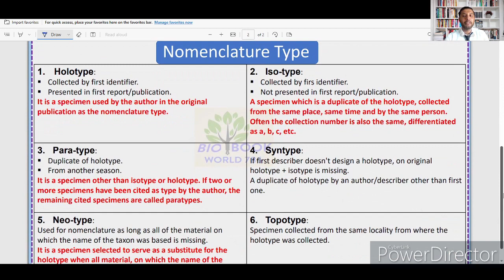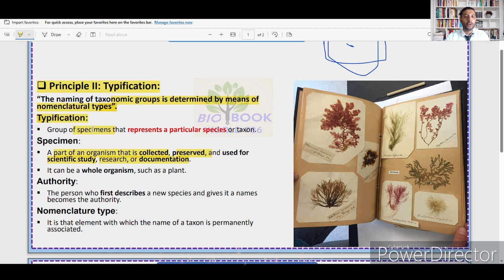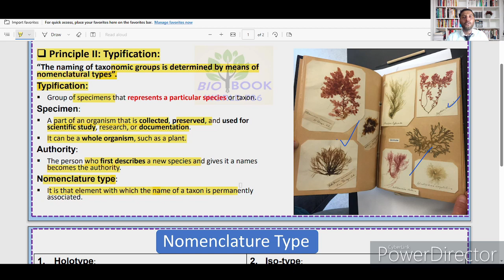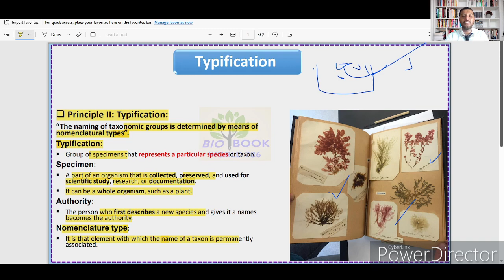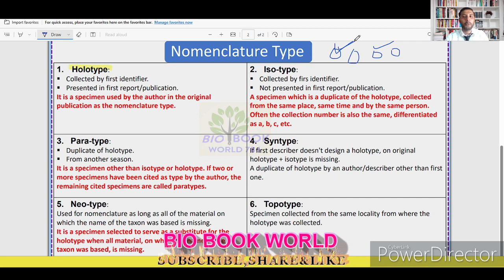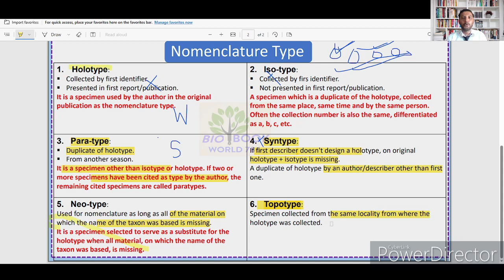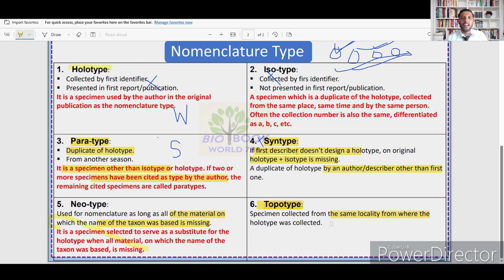Typification | Nomenclature Type| Holotype | Isotype | Syntype | Paratype| Neotype| Topotype | Hindi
Highlights:
🌱 Typification is the process of naming taxonomic groups by choosing a representative member.
📚 Nomenclature types include Holotype, Isotype, Paratype, Syntype, Neotype, and Topotype.
🏞️ Holotype is the first collected specimen representing a new species, and Isotype duplicates it from the same season.
🔄 Syntype is used when both Holotype and Isotype are missing, and another collector duplicates the type.
🏺 Neotype is selected when all previous nomenclature types are missing, and it serves as a substitute for the holotype.
🔍 Topotype is a specimen collected from the same locality as the holotype, by a different collector.

Summary:

Today's topic is Typification, the second principle of the International Code of Botanical Nomenclature (ICBN). Typification involves naming taxonomic groups based on a selected member from the group.